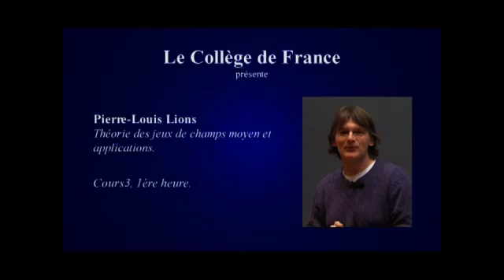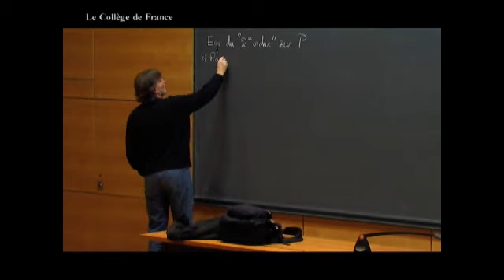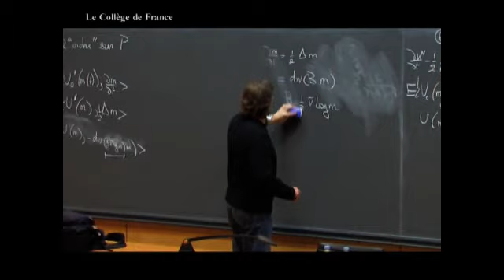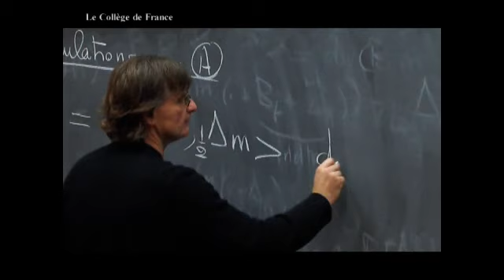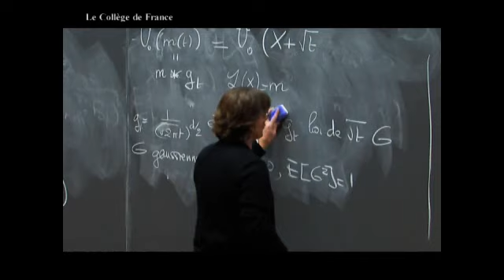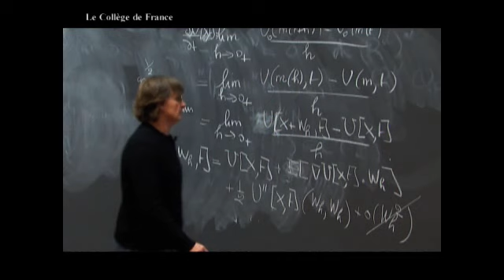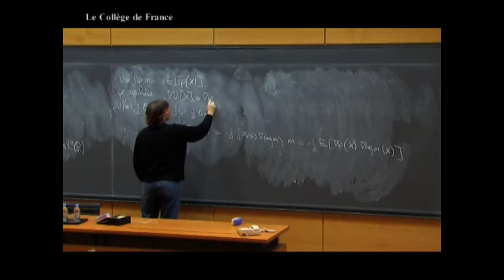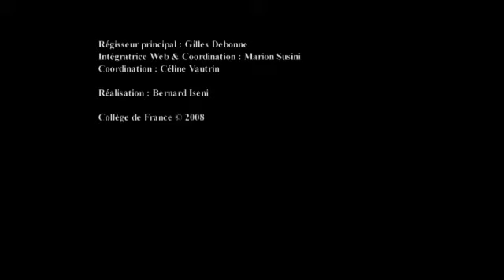Théorie des jeux de champ moyen et applications (suite) (7) - Pierre-Louis Lions (2008-2009)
Enseignement 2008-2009 : Théorie des jeux de champ moyen et applications (suite)
Cours du vendredi 14 novembre 2008 : Théorie des jeux de champ moyen et applications (suite)

Intervenant(s) : Pierre-Louis Lions, Collège de France